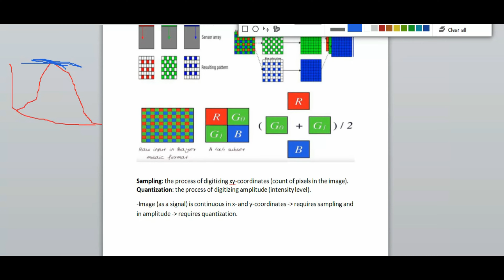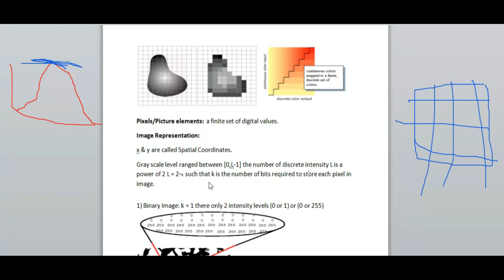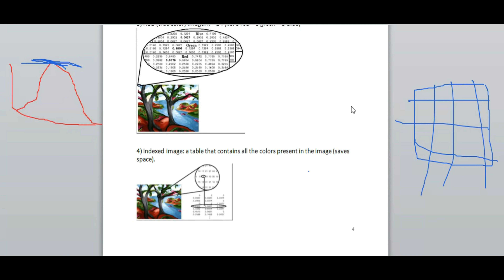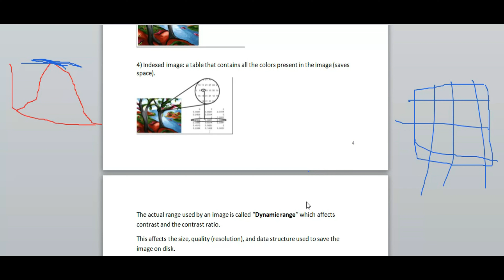Lec 1 | Image Representation 1) Binary 2) Gray scale 3) RGB 4) Indexed | Dynamic range | IP